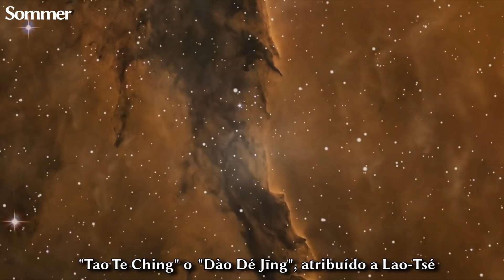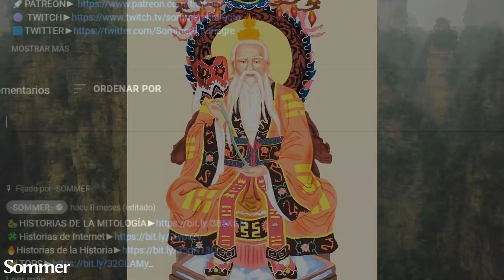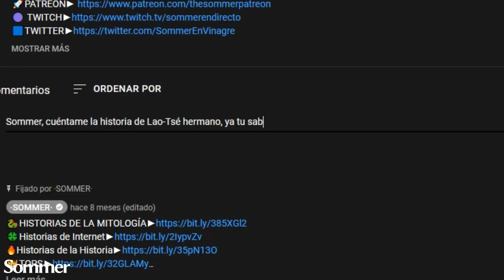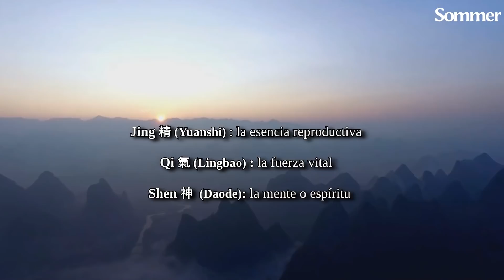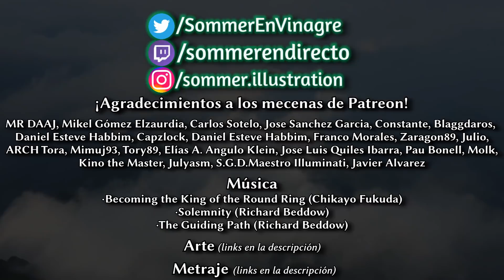☯️⚪Los DIOSES CHINOS | Documental Mitología | ~Sommer⚫☯️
FUENTES:
-Richard Wolff (2007). The Popular Encyclopedia of World Religions. Harvest House Publishers.
-Lü, Daji; Gong, Xuezeng (2014). Marxism and Religion. Religious Studies in Contemporary China. Brill.
-Morgan, Harry T. (1972). Chinese Symbols and Superstitions. Detroit: Gale Research Company.
-Feuchtwang, Stephan (2016), "Chinese religions", in Woodhead, Linda; Kawanami, Hiroko; Partridge, Christopher H. (eds.), Religions in the Modern World: Traditions and Transformations (3nd ed.), London: Routledge,
-Werner, E. T. C. (2003). Myths and Legends of China. Kessinger Publishing.
-Wang Chengwen. "Dunhuang Ancient Lingbao Scriptures and Taoism in Jin and Tang Dynasties". Beijing: Zhonghua Book Company. 2002.
-Liu Yi. "Divine Character and Region: A Study on the World of Taoist Belief in Han and Tang Dynasties". Shanghai: Shanghai People's Publishing House. 2011.
-Stephen Bokenkamp. "Collections of Taoist Studies". Translated by Sun Qi et al. Shanghai: Zhongxi Bookstore. 2015.
-Zhu Yueli. "Questions and Answers of Taoism". Beijing: Huaxia Publishing House. 1993.
-Ziporyn, B. (2007). The Taoist Canon: A Historical Companion to the Daozang. 3 vols. Edited by Kristofer Schipper and Franciscus Verellen. Chicago: University of Chicago Press, 2004.

0:00 Introducción
0:50 Creación del Universo
4:48 Jerarquía de los Dioses Taoístas
9:20 Yuanshi
11:50 Lingbao
12:59 Daode
16:42 Historicidad
20:09 Curiosidades